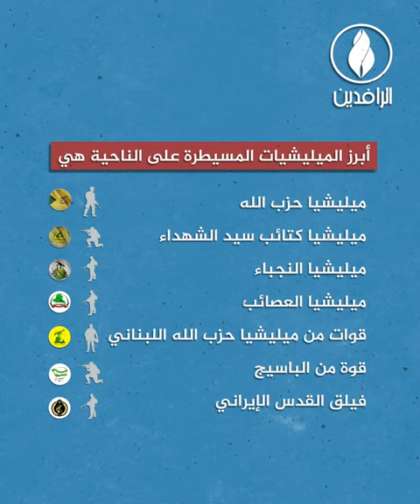الميليشيات تحول جرف الصخر إلى "محمية إيرانية" بعد منع سكانها من العودة إليها